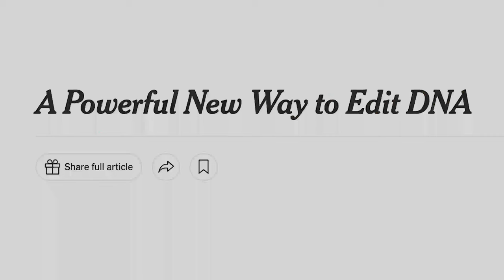Luciano Marraffini | Vilcek Prize in Biomedical Science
Luciano Marraffini receives the Vilcek Prize in Biomedical Science for his pioneering research on the study of CRISPR-Cas systems in bacteria, and on the potential applications for CRISPR-Cas including genome editing. Born in Argentina, Marraffini is the Kayden Family professor at Rockefeller University and a Howard Hughes Medical Institute Investigator. He is a member of the National Academy of Sciences, the American Academy of Microbiology and the American Academy of Arts and Sciences.

The Vilcek Prize in Biomedical Science recognizes an immigrant scientist for outstanding career contributions to biomedical science and global scientific research. The prize includes an unrestricted cash prize of $100,000 and a commemorative trophy.

Special thanks to Human Nature (2019), Wonder Collaborative.